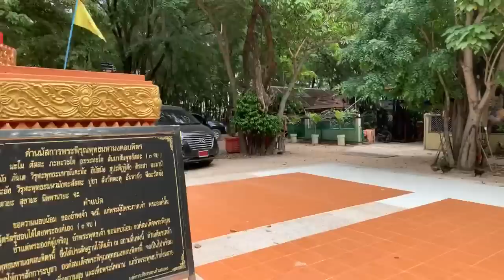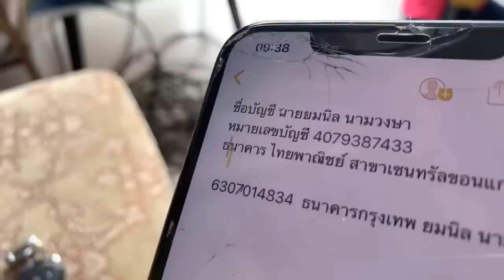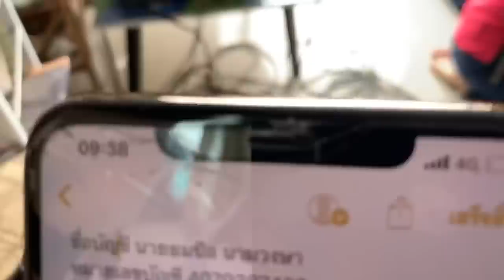แฟนคลับซอยจุ๊หน้าบ้านสาวน้อย พร้อมร่วมทานข้าวทำบุญตอนเช้าหลังเต้ยลาปิดฤดูกาล!!!